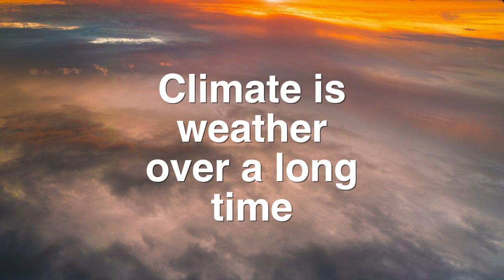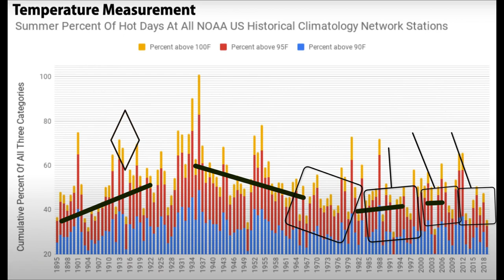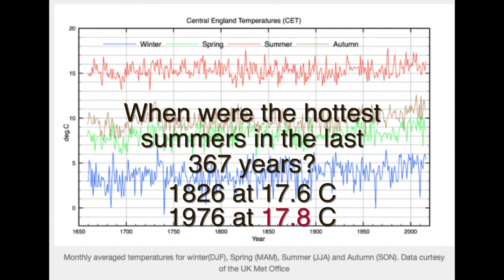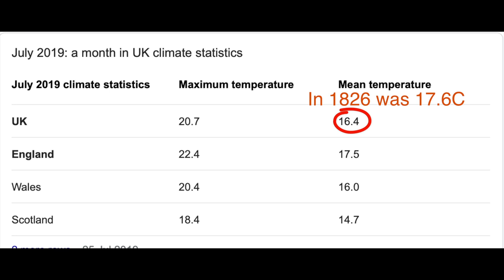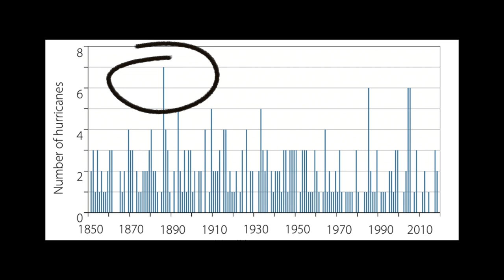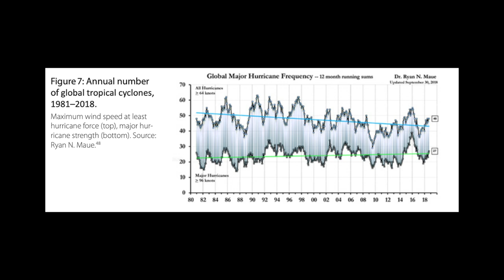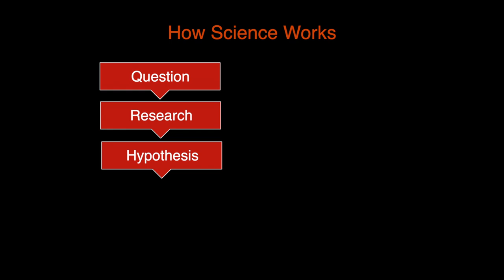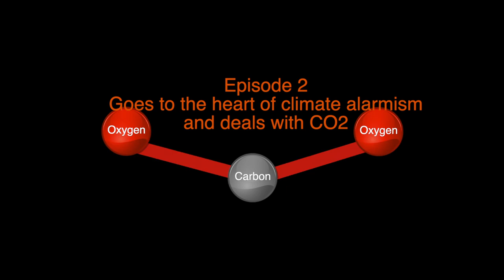Climate Realism (Episode 1)